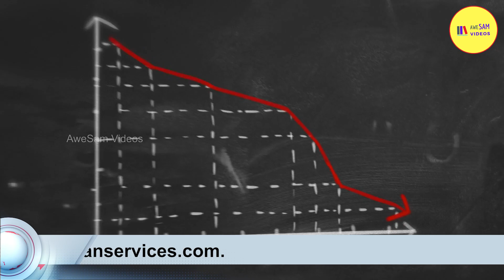அதிரவைக்கும் உணவு அலட்சியத்தின் விளைவு! World News in Tamil | Latest Tamil News - Food News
Presenting you the AweSam international news, one place where you can get the unique world news updates from reliable sources.

Do you waste food often? So, this is the video for you... Around the world, there are millions of tons of getting wasted daily. But one good has happened in this lockdown, that the food waste has been come down.